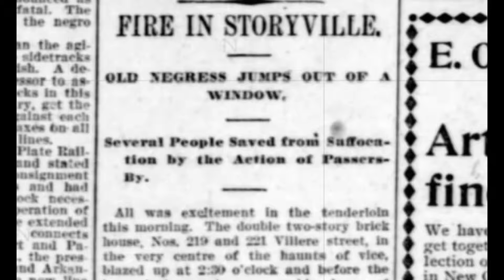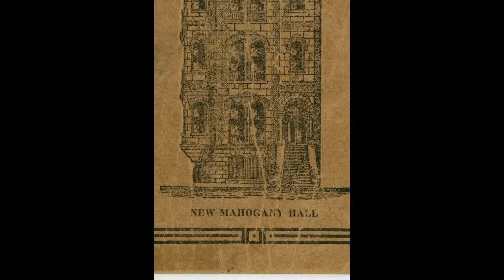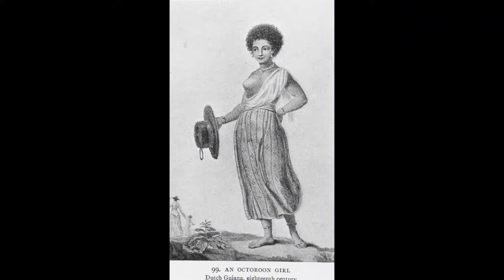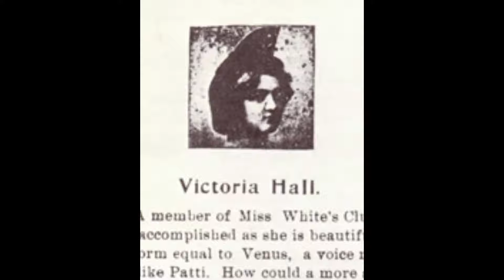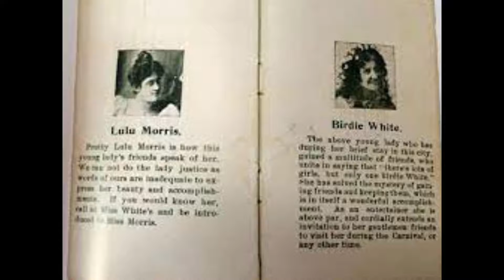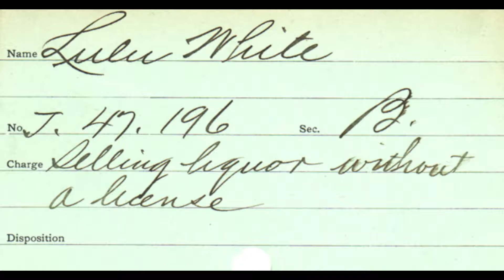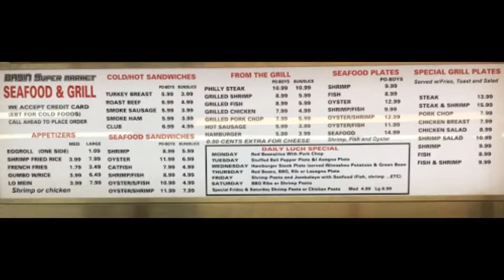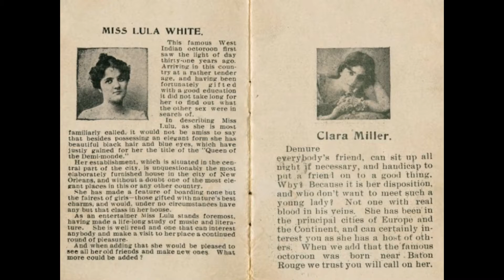PATCHWORK Lulu White Octoroon (Whorehouse) Prostitutes ONLY for WHITE MEN ONLY!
No Darkies for these men! -- Way Past the Paperbag Test!